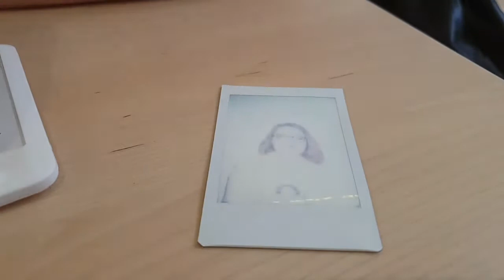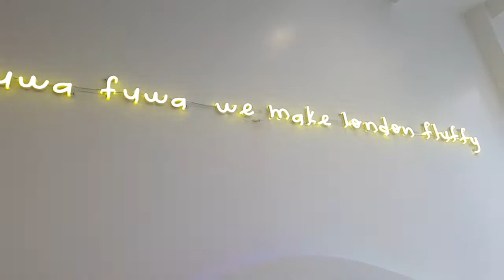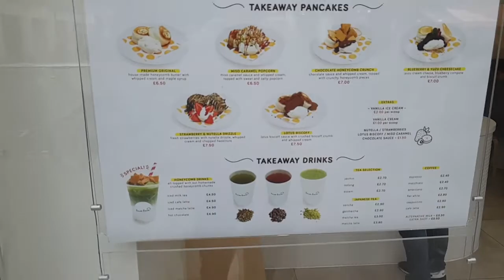fuwa fuwa cafe - japanese souffle pancakes in london anime in the uk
Today we head to fuwa fuwa cafe in soho and try some japnese souffle pancakes make sure to check out fuwa fuwa cafe there pancakes are great